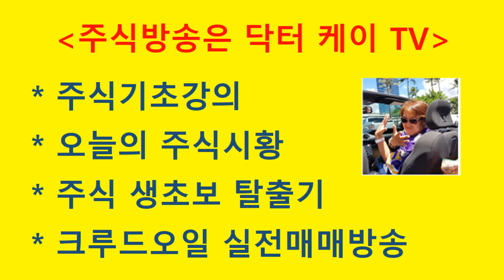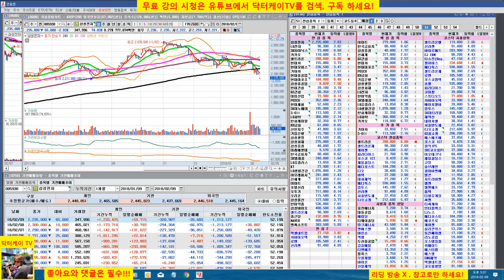= 닥터케이 TV =오늘의 주식시황/180209/연일 하락장/특별 종목 상담 방송 고지/주식으로 1억만들기/직장인과 주식초보를 위한 주식방송